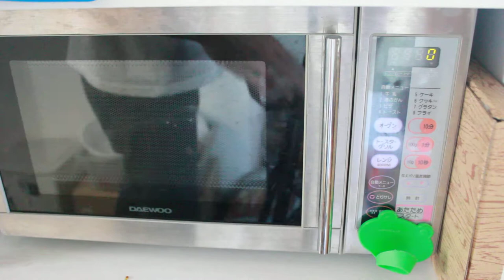マカロニで電子レンジで茹でた結果